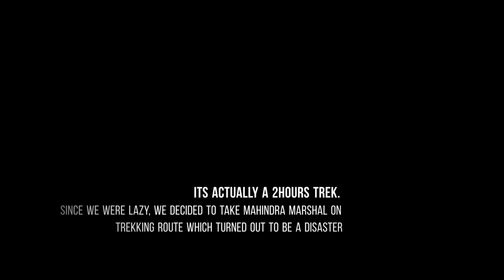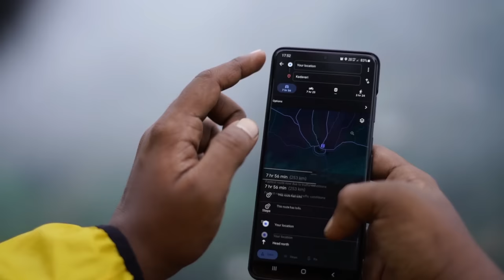ഞാൻ പോയതിൽ ഏറ്റവും കിടിലൻ ഓഫ്രോഡ് | Vattavada -kodaikanal, Vattavada - Kanthaloor Trek |BovidaeWoods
Experience the enchanting nature and the chilled weather. Be closer to the wild by spending a night in a tent surrounded by a valley view.

Contact Saji Chettan
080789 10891